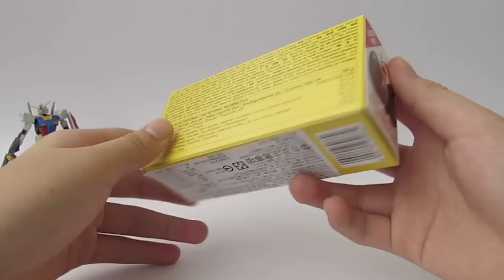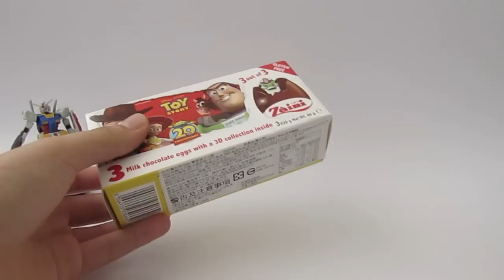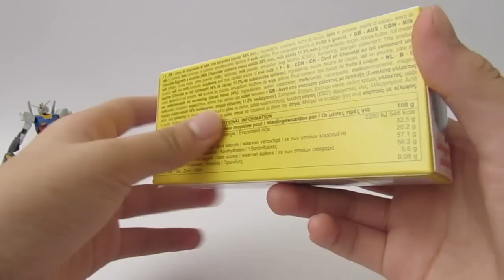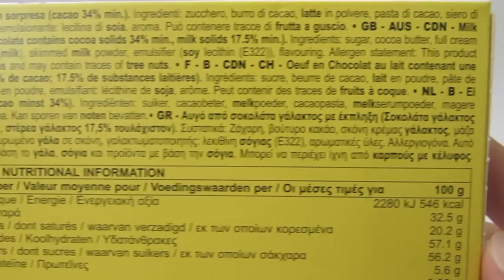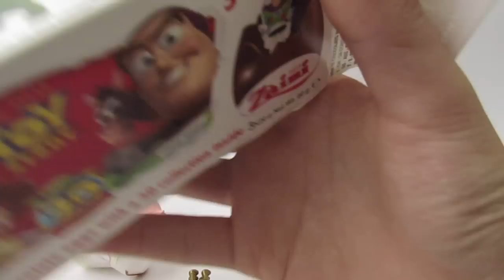玩具總動員 奇巧蛋